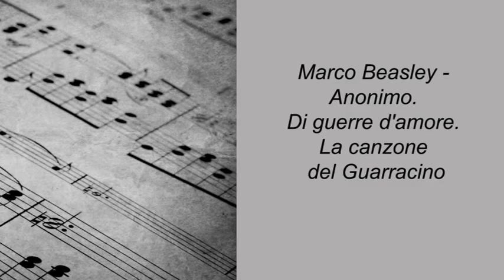Marco Beasley - Anonimo. Di guerre d'amore. La canzone del Guarracino